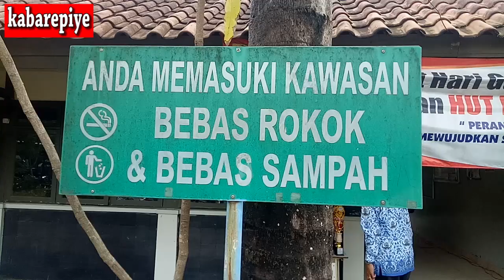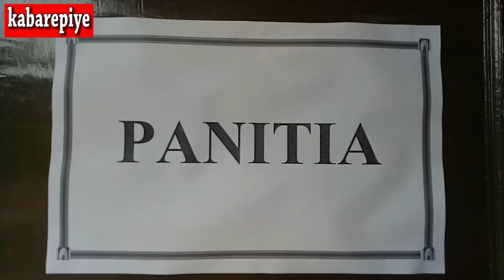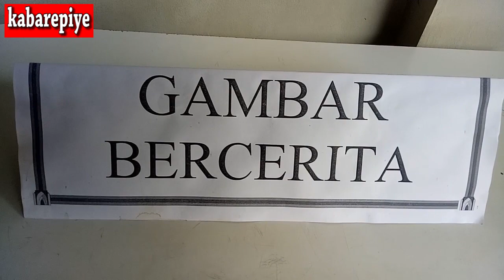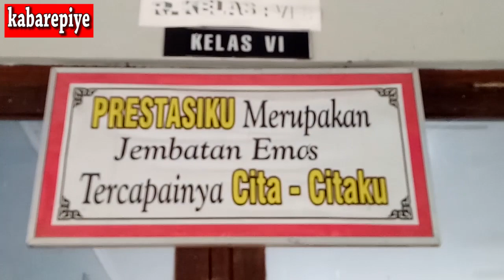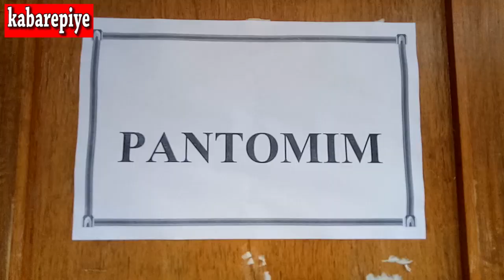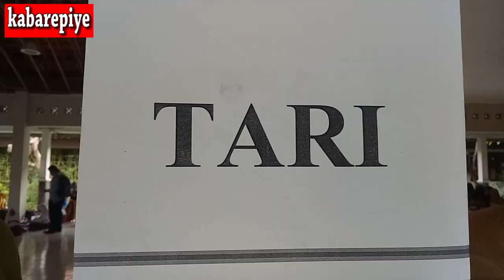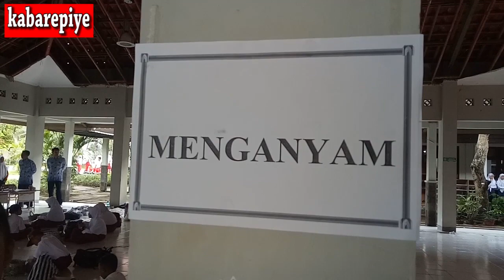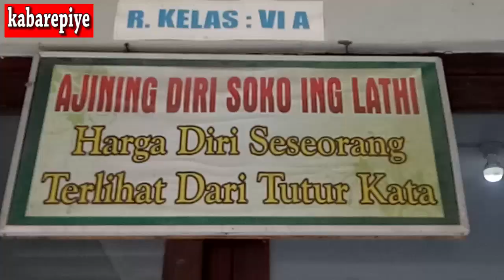SEMARAK FLS2N DI SDN 1 BANYURIPAN BAYAT KLATEN TAHUN 2020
KLATEN - Korwil Pendidian Kecamatan Bayat, Klaten, mengadakan Festival Lomba Seni Siswa Nasional (FLS2N) tahun 2020 di SDN 1 Banyuripan, Senin pagi, 17 Februari 2020. Ketua panitia, Purwanto SPd bersama segenap panitia lainnya didukung kelompok kerja kepala sekolah (K3S) Bayat dan jajaran Korwil Pendidikan Kecamatan Bayat, terlihat kompak demi suksesnya acara ini. Lomba yang diikuti siswa antara lain pantomin, seni tari, seni kria anyaman, menggambar dan bernyanyi. (Hakim)